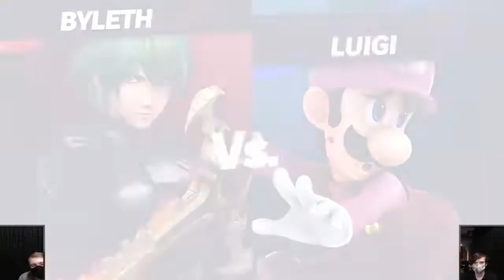WeeklyVac 68 - SSBU - Nadgey (Byleth) vs KyoKyle (Terry, Luigi)